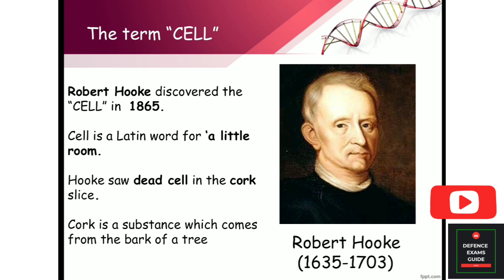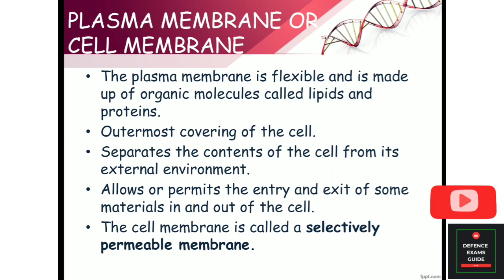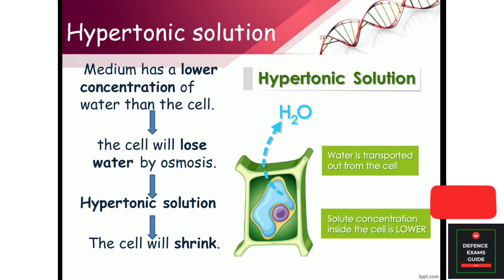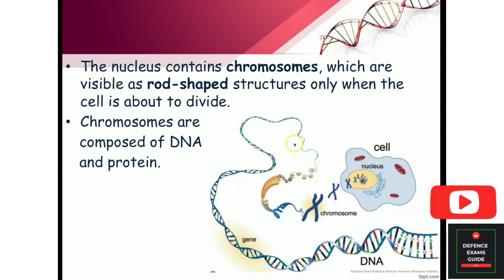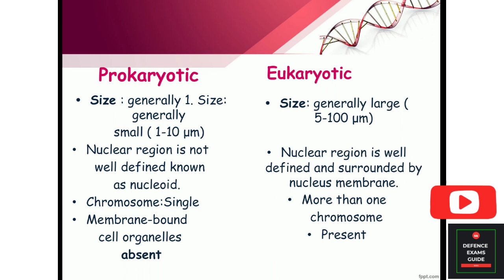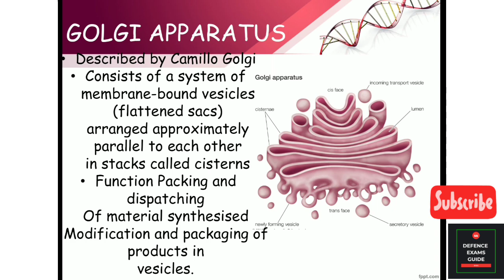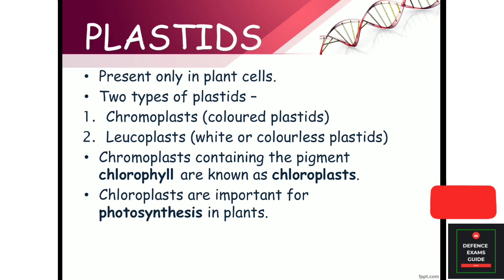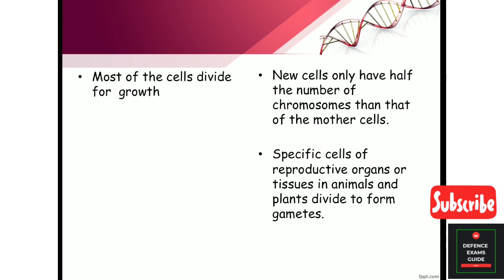Biology || 9th Class NCERT || DEG || GS Brar (B.D.S)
In this Video we will cover 5th chapter From 9th class NCERT SCIENCE . This video is Recorded by DR. GS BRAR (BDS) and Edited via Instashot.

P.S: Music: Rain
Musician: @iksonofficial